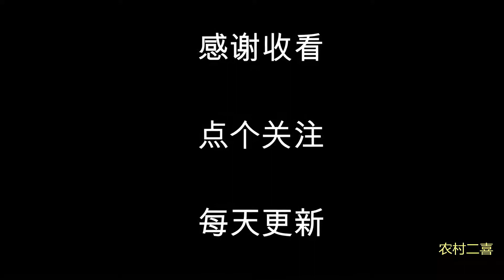河南最常见的食物炕大饼，二喜带大家观看，如此美好